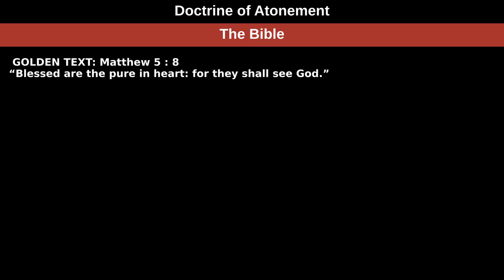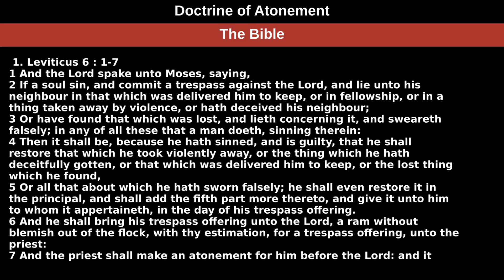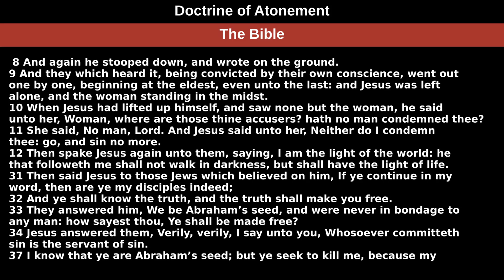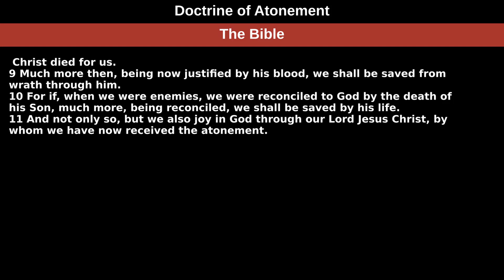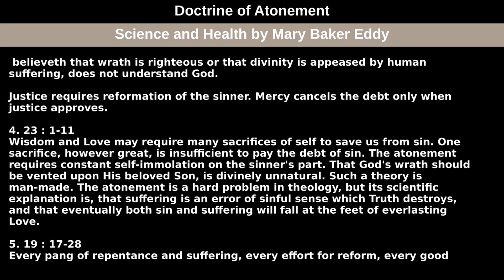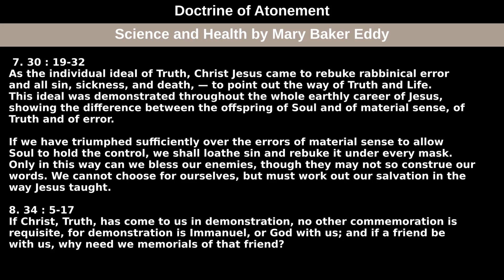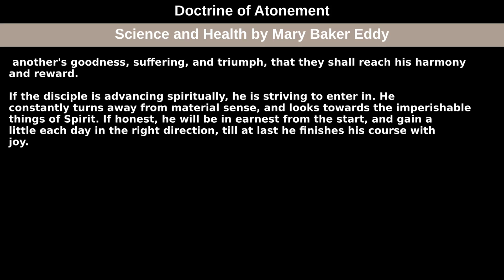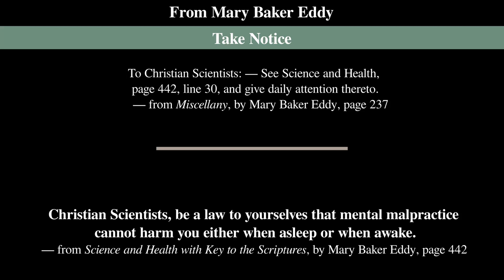October 18th, 2020 Weekly Lesson — Doctrine of Atonement